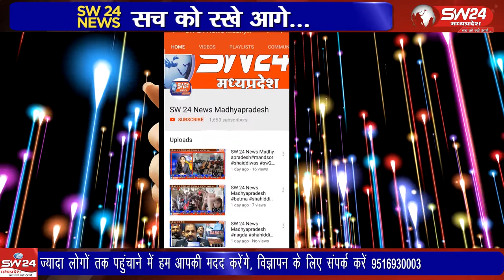Khandwa- शहर में भी पक्षियों की अज्ञात बीमारी से मौत हो रही है।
Khandwa- SW 24 News Madhyapradesh
खंडवा में भी अब बर्ड फ्लू का खतरा मंडरा रहा है। शहर में भी पक्षियों की अज्ञात बीमारी से मौत हो रही है। दो कौओं और बगुलों की मौत की खबर से पषुपालन विभाग सकते में आ गया है। खंडवा से ब्यूरो प्रीतम लखवाल की रिपोर्ट